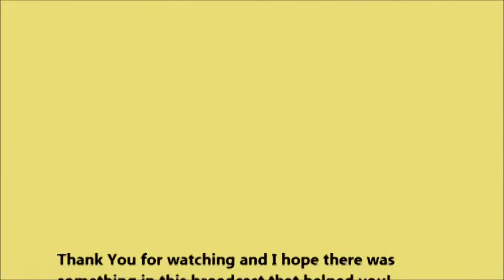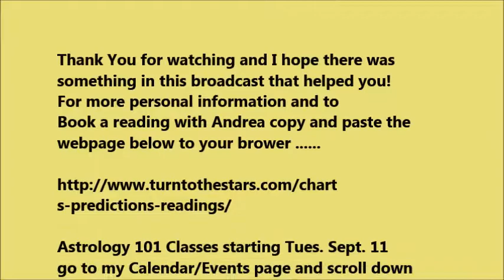Solar Eclipse Leo August 11, 2018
Hello Friends of Turn To The Stars,
This Saturday August 11, 2018 there will be a partial solar eclipse in the sign of Leo. This is the close of the eclipses for this summer of which there has been 3. This one is at 18 degrees of Leo with the Northnode of the Moon right beside it which means it's showing areas we have the tendency to overdue. It's also showing us areas where we need to focus on because it is there where we will find happiness and fulfillment. So this is like a great cosmic reset. This eclipse shows us where we are breaking away from areas we've most likely overdone. We get a fresh start. It shows areas where there is a breaking up and a shaking up internally. This triggers a new path which of which it's very important to regulate. Uranus turned retrograde yesterday and will stay in this introspective mode until January and so what we've bottled up maybe exactly what we feel the need to rebel about. Where ever you've experienced unexpected change in your life may well be the area you need some freedom to explore. It's time to express what's been popping around inside. Please enjoy my broadcast and I hope the information is helpful to you in some way.

To register for Andrea's Astrology 101 Classes starting on Sept. 11th at Every Nook & Cranny go to and scroll down to Sept. 11 and click on the link to register.